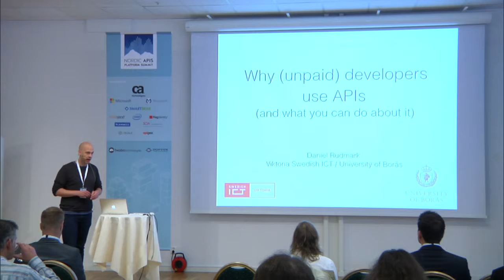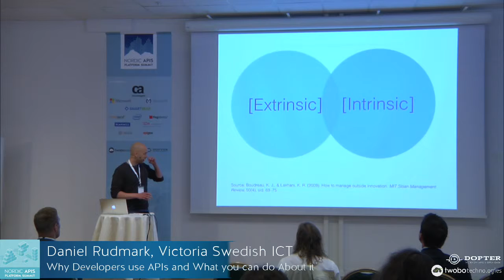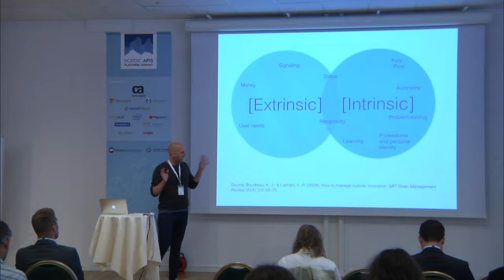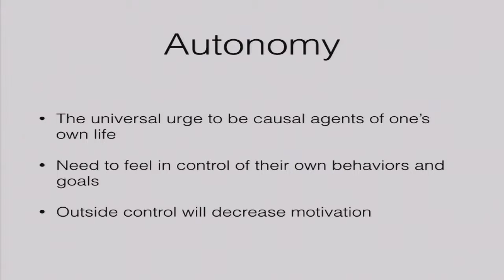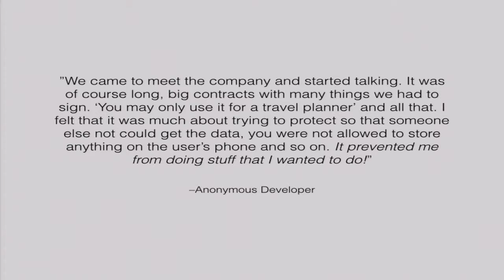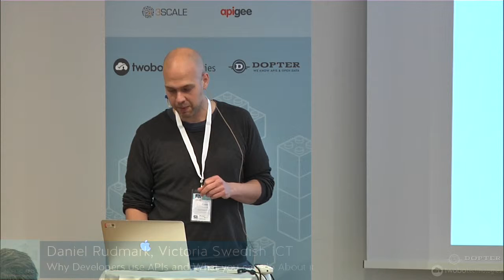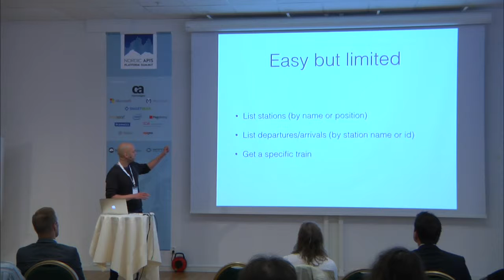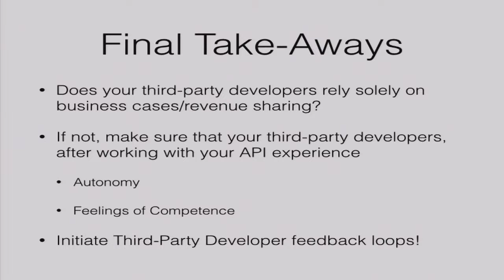Why Developers use APIs and what can you do about it.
Daniel Rudmark - Viktoria Swedish ICT - 21/10/2014
A crucial issue for any organization launching an API is developer adoption. However, while many organizations spend considerable resources in technical solutions, support functions and license agreements they may neglect investigating why developers want to work with their APIs. In his work, Daniel has studied developers using APIs through more than 50 in-depth interviews, analyzed some 60 hours of video and performed focused usability studies on APIs for his clients. To explain his findings he points theories of motivational psychology and software platform research.

The presentation was recorded at the 2014 Platform Summit in Stockholm, Nordic APIs second annual conference.